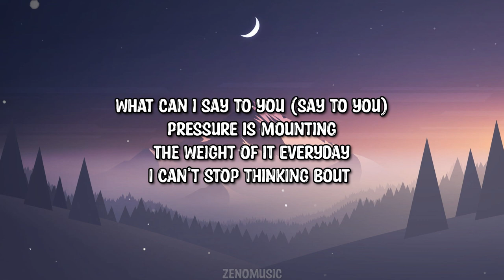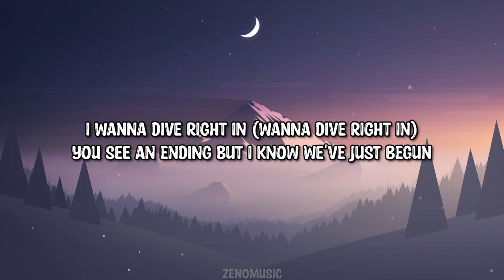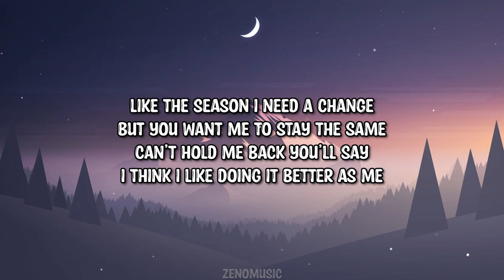Molly Baker - Runaway (Lyrics)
➤Follow: Molly Baker

Lyrics:
Twisting and turning
I fall away from you
Fall away from you
Heart skips a beat
What can I say to you (say to you)
Pressure is mounting
The weight of it everyday
I can’t stop thinking bout
The games you play
Games you play

Runaway Runaway
Don’t look back
So far away far away
Just like that
Runaway Runaway
Don’t look back
Just like that
Look’n in the mirror
It’s a trap
Trust’n your feelings
Never holds you back
Won’t you runaway, runaway
Don’t look back

Dancing in circles
Around the edge again (round the edge again )
Tangled in knots but
I wanna dive right in (wanna dive right in)
You see an ending but I know we’ve just begun
Turn back the clock and well start again
If you can let me in

Runaway Runaway
Don’t look back
Just like that
Runaway Runaway
Don’t look back
Just like that
It’s a trap
Trust in your feelings

Like the season I need a change
But you want me to stay the same
Can’t hold me back you’ll say
I think I like doing it better as me

Runaway Runaway
Don’t look back
Just like that
Runaway Runaway
Don’t look back
Just like that
It’s a trap
Don’t look back
So faraway faraway

Runaway Runaway
Runaway Runaway
Just Like